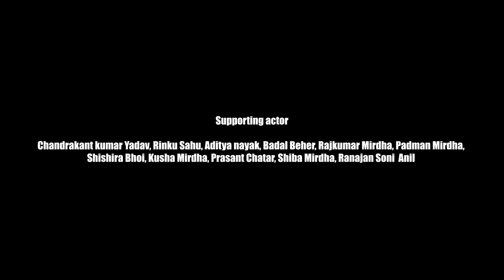NO ONE CAN ESCAPE || MAJOR MOHIT SHARMA || SHORT FILM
this story is vased on true incident of Major Mohit Sharma
1st para sf, madras regiment, indian army.

cast-

Deepak Mirdha, Kanha Bhoi, Prakash Nayak, Abhilash Pattanaik, Anil Munda

supporting actor-

Camera - Arjun Kumar

Sound - Ak Ashish

Produced by JyotiSrj Meher

Dop, Story, Screenplay & Direction by Srj Meher